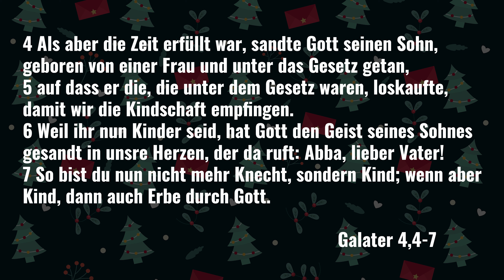Die Weihnachtsgeschichte nach Paulus // Predigt zu Galater 4,4-7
Die Weihnachtsgeschichte nach Lukas und nach Matthäus sind weit bekannt. Aber kennst du schon die Weihnachtsgeschichte nach Paulus? In diesem Video geht es darum, warum Weihnachten auch heute noch wichtig ist und wie Paulus das begründet.